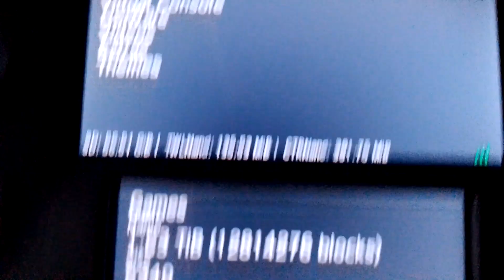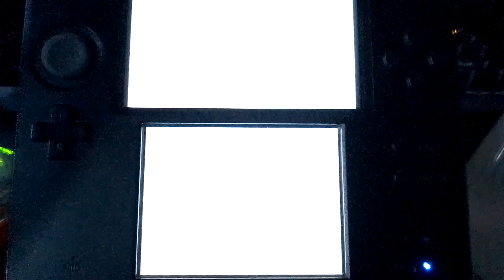Custom firmware Nintendo 2DS with loads of pirated games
Never pay for what you can get for free
Probably even easier to jailbreak now than it was in 2022 when i did this one
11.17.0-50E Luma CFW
thank you Hshop